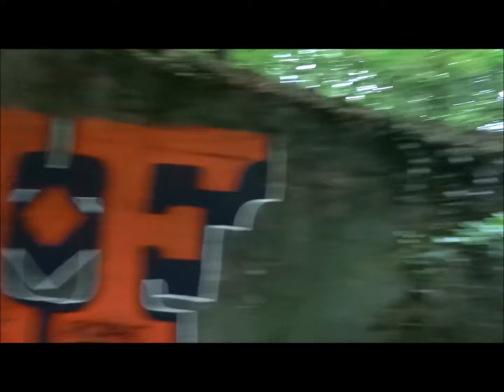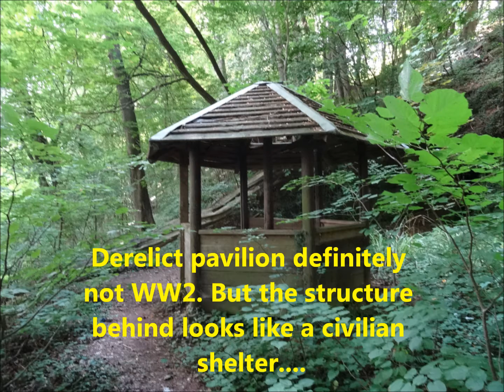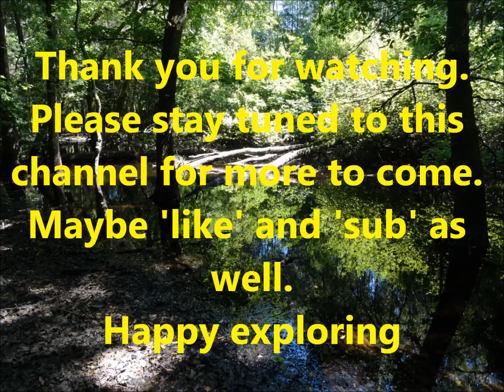Homburg & Kirkel - WW2 Bunkers and Shelters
Exploring WW2 bunkers and   civilian shelters in the woodlands near Homburg and Kirkel, Saar, Germany.